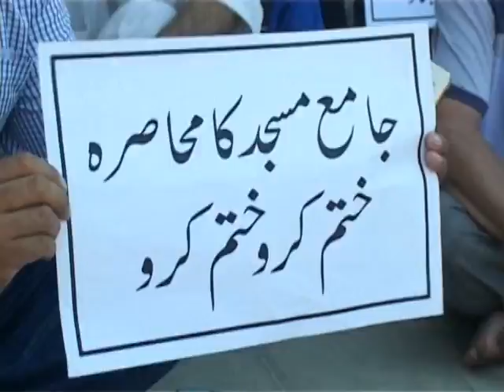DIN BHAR 3RF OF AUGUST 2017@10 PM CUT 3 BY SANAM AIJAZ